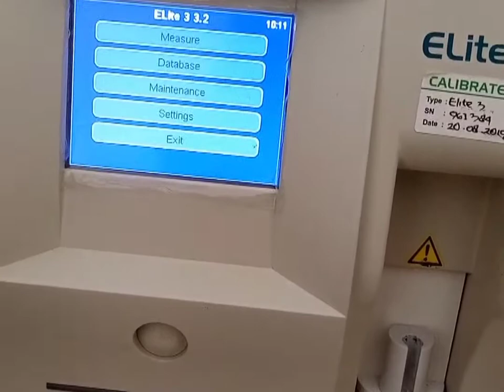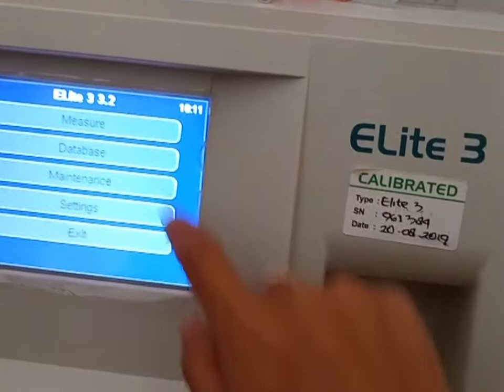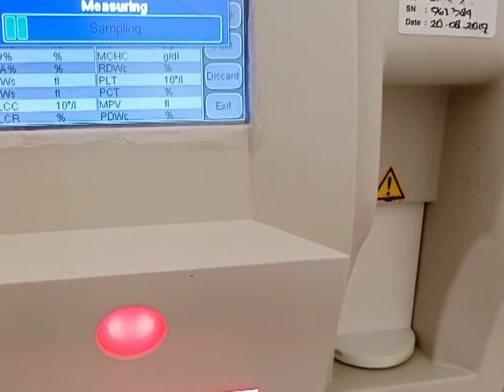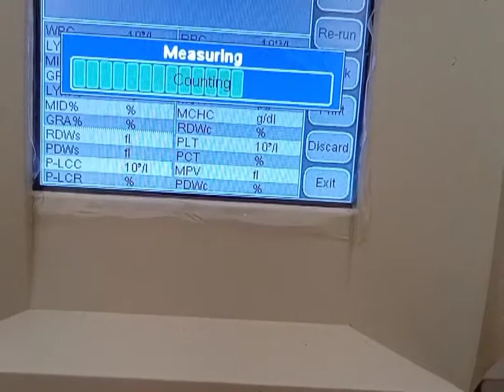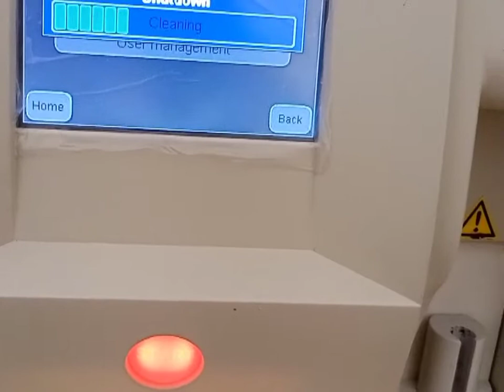PEMERIKSAAN DARAH RUTIN | HOW TO OPERATE HEMATOLOGY ANALYZER ELITE 3